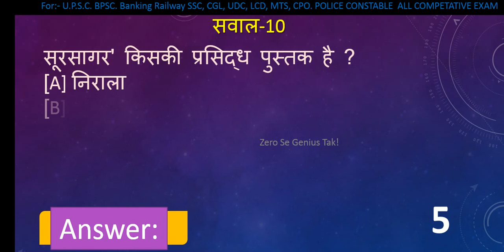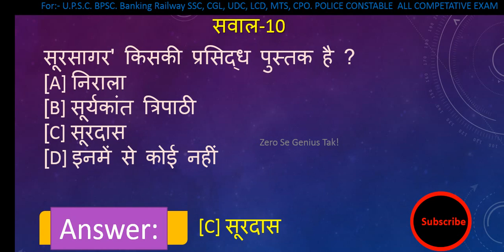किताब/लेखक Books and their authors || gk for SSC and all govt exam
In this video you will learn books and their authors gk for ssc and all govt exam.